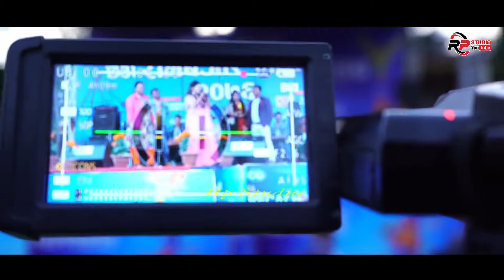रातीमा अाउन मिल्दैन भने पछि ............Live Dohori By Rajan Karki & Jyoti Lohani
यो भिडियो तपाईलाई मन परेको छ भने लाईक, सेयर र कमेन्ट गर्नुहोस् ।

Note- यदि तपाईसंग पनि केहि अनौठो कला र प्रतिभा छ वा तपाईको नजिक कोहि त्यस्तो प्रतिभावान व्यक्ति हुनुहुन्छ भने हामीलाई सम्पर्क गर्नुहोस् मोबाईल नम्बर- :- 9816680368, 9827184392

क्लिक गरी म्यासेज छोड्नुहोला ।